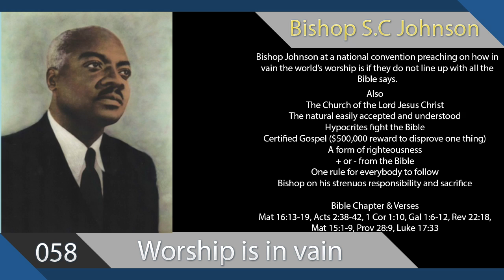058 Worship In Vain (Nat'l Convention)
Bishop Johnson at a national convention preaching on how in vain the world’s worship is if they do not line up with all the Bible says.